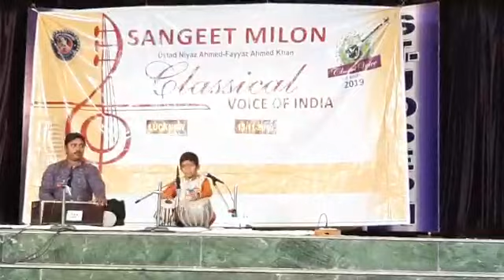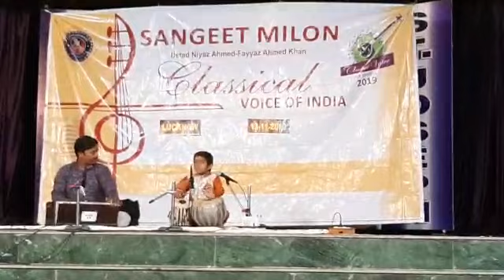सोहम मिश्र.. तबला एकल वादन.... Lehra Bharat mishra